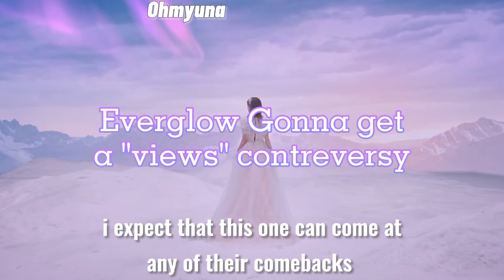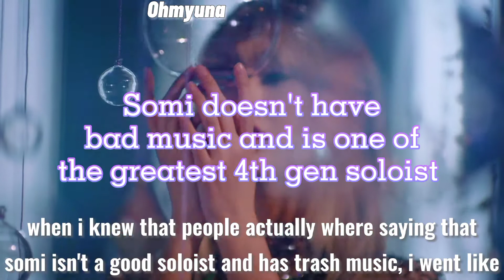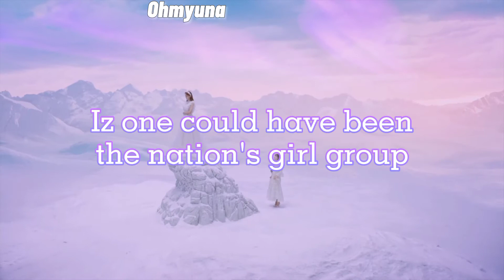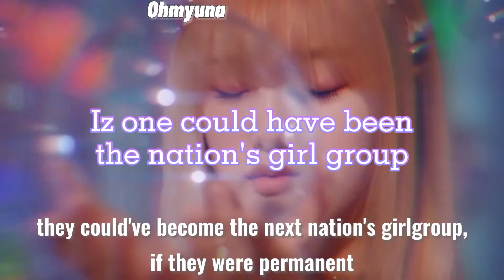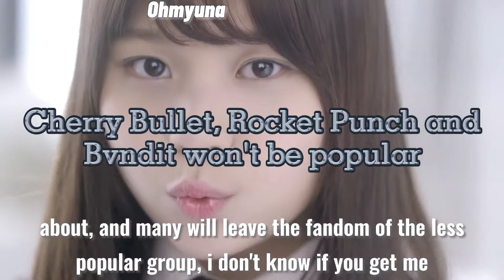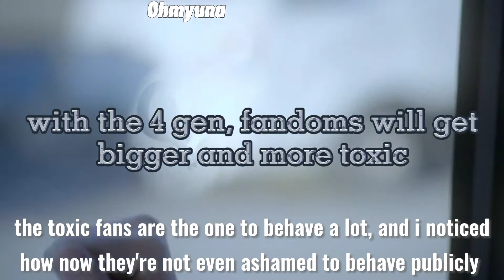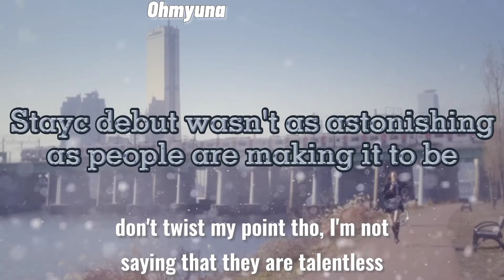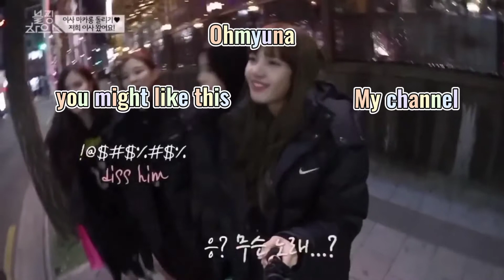My contreversial Opinions and Predictions on the 4th gen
hayooo guys, today I'm sharing with you my contreversial opinions and predictions in the fourth generation! 😊

that was all for today, seeya! 🔥

tags~